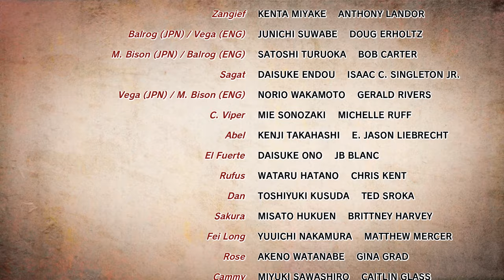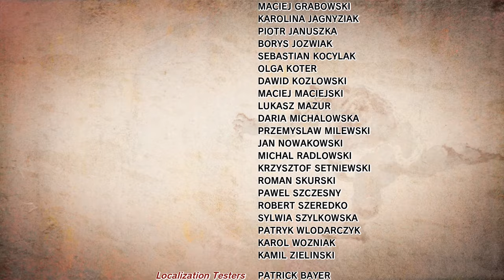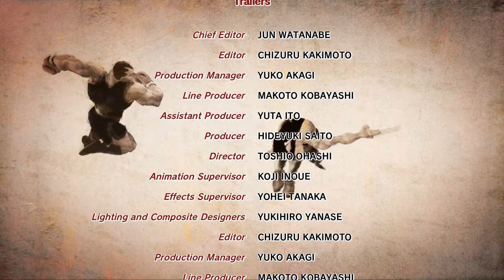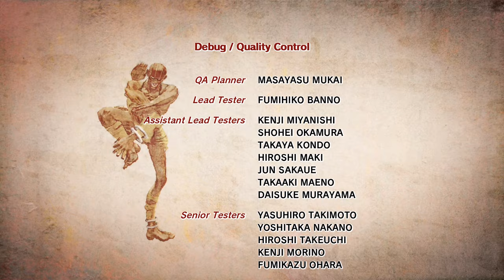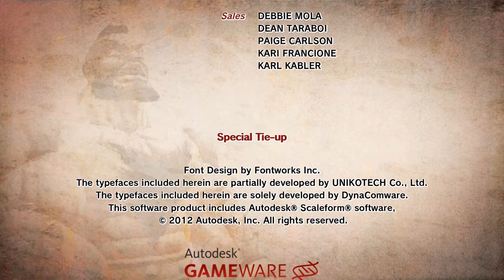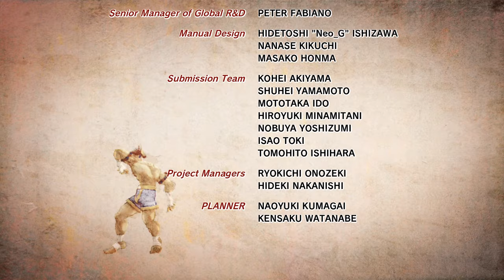Street fighter 4, Ultra Street Fighter 4, Street fighter 5, sf5, usf4, sf4, Street fighter v, super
Receive e-newsletters MAILCHIMP:
► SOCIAL COMMUNITY
► APPLICATION
CHROME APPLICATION
FIREFOX APPLICATION
ANDROID APPLICATION
IOS APPLICATION
WINDOWS PHONE APPLICATION